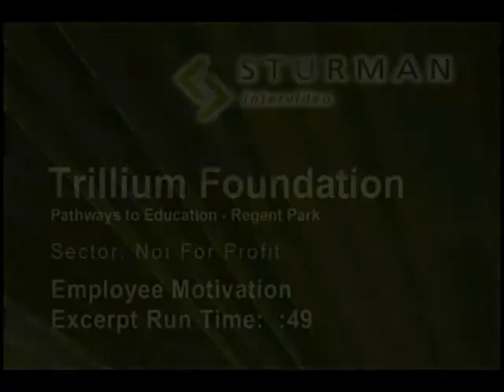Regent Park - Pathways to education - EXCERPTS